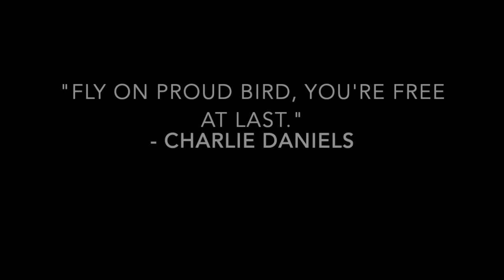The Mick Louis Band - "Free Bird" COVER LIVE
Written by Ronald Wayne Van Zant, Larkin Allen Collins Jr.

Originally performed by Lynyrd Skynyrd

The Mick Louis Band LIVE At Rocking Horse Smokehouse
Vernon, CT

This cover is uploaded as a tribute to all of the Lynyrd Skynyrd members who are no longer with us. The music of Lynyrd Skynyrd will live on forever.